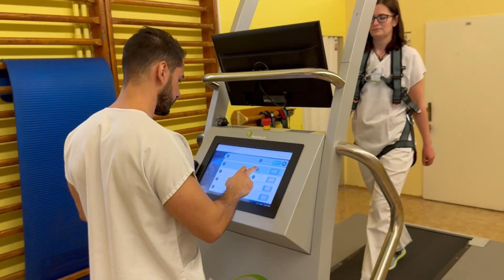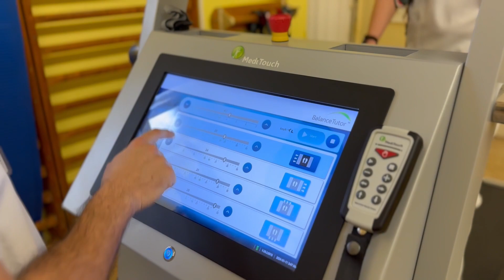Unikátní rehabilitační přístroj Balance Tutor ve VFN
Přístroj Balance Tutor využívají terapeuti Kliniky rehabilitačního lékařství 1. LF UK a VFN u pacientů s poruchami rovnováhy, ale i pro preventivní trénink stability u seniorů a sportovců. Funguje na principu pohyblivého chodníku a díky uchycení pacienta pevným závěsem je naprosto bezpečný.  Umí simulovat zakopnutí, uklouznutí i postrčení ve směru chůze i do strany.